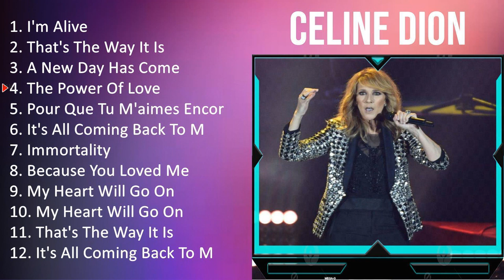C e l i n e D i o n 2023 [1 HOUR] Playlist - Greatest Hits, Full Album, Best Songs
[00:00:00] - 01. I̲̲̲'m A̲̲̲li̲̲ve̲̲
[00:03:30] - 02. T̲ha̲̲t's T̲he̲̲ W̲a̲̲y I̲̲̲t I̲̲̲s
[00:07:28] - 03. A̲̲̲ N̲e̲̲w D̲a̲̲y H̲a̲̲s C̲o̲̲me̲̲
[00:11:41] - 04. T̲he̲̲ P̲o̲̲we̲̲r O̲̲̲f L̲o̲̲ve̲̲
[00:16:20] - 05. P̲o̲̲u̲̲r Q̲u̲̲e̲̲ T̲u̲̲ M̲'a̲̲i̲̲me̲̲s E̲̲̲nco̲̲re̲̲
[00:20:24] - 06. I̲̲̲t's A̲̲̲ll C̲o̲̲mi̲̲ng B̲a̲̲ck T̲o̲̲ M̲e̲̲ N̲o̲̲w
[00:27:55] - 07. I̲̲̲mmo̲̲rta̲̲li̲̲ty
[00:31:48] - 08. B̲e̲̲ca̲̲u̲̲se̲̲ Y̲o̲̲u̲̲ L̲o̲̲ve̲̲d M̲e̲̲
[00:36:22] - 09. I̲̲̲'m A̲̲̲li̲̲ve̲̲
[00:39:52] - 10. T̲ha̲̲t's T̲he̲̲ W̲a̲̲y I̲̲̲t I̲̲̲s
[00:43:50] - 11. A̲̲̲ N̲e̲̲w D̲a̲̲y H̲a̲̲s C̲o̲̲me̲̲
[00:48:03] - 12. T̲he̲̲ P̲o̲̲we̲̲r O̲̲̲f L̲o̲̲ve̲̲
[00:52:42] - 13. P̲o̲̲u̲̲r Q̲u̲̲e̲̲ T̲u̲̲ M̲'a̲̲i̲̲me̲̲s E̲̲̲nco̲̲re̲̲
[00:56:46] - 14. I̲̲̲t's A̲̲̲ll C̲o̲̲mi̲̲ng B̲a̲̲ck T̲o̲̲ M̲e̲̲ N̲o̲̲w
[01:04:17] - 15. T̲he̲̲ P̲o̲̲we̲̲r O̲̲̲f L̲o̲̲ve̲̲